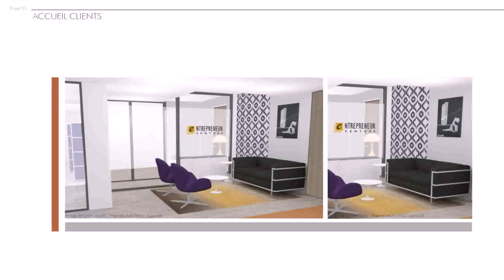Interior Design Firms In Paris